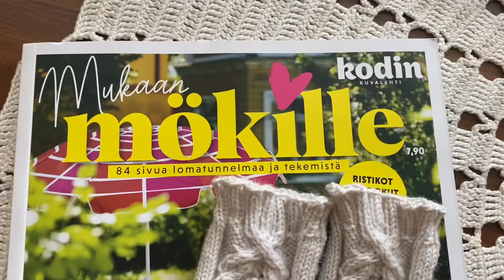Palasia arjestamme 34/23 | Sukkien neulomista ja Kuutar-toppi edistyy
Seuraa myös

Videossa näkyvät neuleet

Avainsanat: kesäsukkakal, neulepaita, neuletoppi, neulonta, villapaita, villasukat